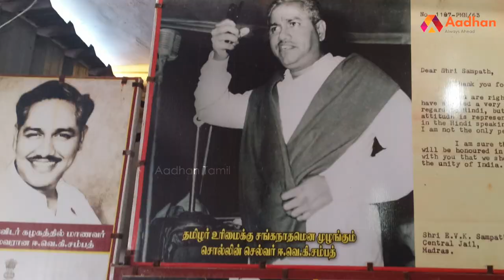பெரியாரை தீவிரமாக விமர்சித்த EVK சம்பத் | இனியன் சம்பத், தமிழ்தேசிய கட்சி | தலைவர்களுடன் ஆதன் தமிழ்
பெரியாரை தீவிரமாக விமர்சித்த EVK சம்பத் | இனியன் சம்பத், தமிழ்தேசிய கட்சி | தலைவர்களுடன் ஆதன் தமிழ் EP 07 | Aadhan Tamil